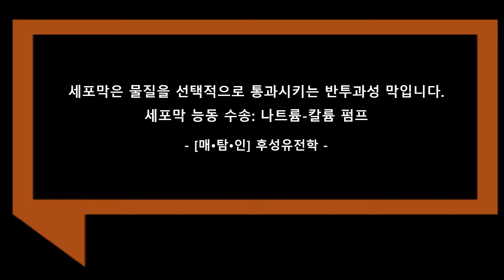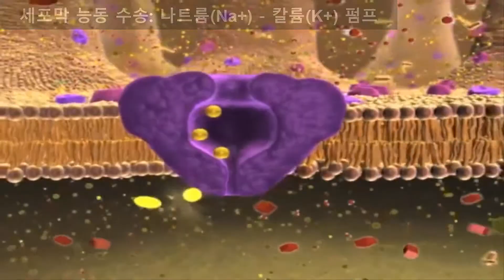세포막 능동수송_나트륨 칼륨 펌프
매탐인 세포막 능동수송 - 나트륨 칼륨 펌프
우리 몸은 세포로 구성되어 있다. 세포는 세포막을 통해서 세포에 유익한 물질은 받아들이고 유해한 물질은 배출시킨다. 세포막을 통과한 물질의 농도가 일정한 수치에 도달하면 핵막을 뚫고 들어가 특정 DNA 발현에 스위치 역할을 한다.
세포막 능동 수송은 세포막이 ATP 에너지와 운반체 단백질을 활용하여 저농도에서 고농도로 물질을 수송하는 방법이다.